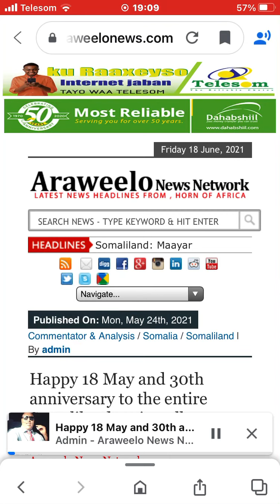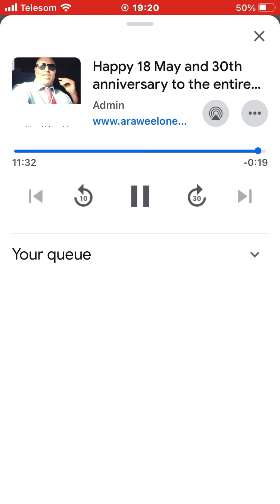Happy 18 May & 30th anniversary to all SOMALILAND NATIONS all over the world.Ahmed Yasin Mohd Jama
Somaliland 30th independence Anniversary. 18 May 2021 by Ahmed Yasin Mohamed Jama